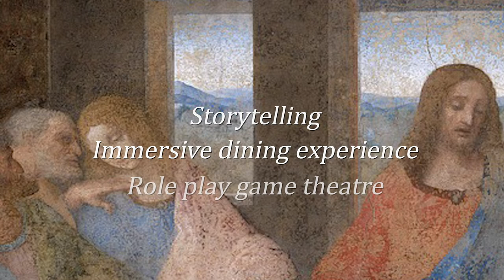"Leonardo's Last Supper" Presented by Villa Charities (Promo)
NEW DATES JUST ADDED - APRIL 26, 27, 28

Following the success of “If on a Christmas Night…”, Villa Charities presents “Leonardo’s Last Supper,” a new interactive show created by internationally acclaimed theatre company DopoLavoro Teatrale (DLT).

Performed at a secret and unexpected location in the Columbus Centre, “Leonardo’s Last Supper” is half-theatrical presentation and half-immersive dining experience inspired by the masterpiece of Leonardo da Vinci, in commemoration of the 500th anniversary of his death.

The show is designed for only twelve guests at each performance and features interactive storytelling and role playing that involves the audience in the making of the play as it unfolds. Giving participants choices about the development of the narrative and presenting multiple potential outcomes, this compelling theatrical event intertwines a modern story with anecdotes about Leonardo’s life. Join us for an intimate and memorable experience while unlocking the mysteries of one of the most discussed, copied and interpreted paintings in the history of art.

“Leonardo’s Last Supper” culminates in an interactive dinner with the participants. The project is conceived and performed by DLT’s Artistic Director and Villa Charities’ Artist in Residence, Daniele Bartolini.

About Villa Charities Inc.:
Villa Charities Inc. is a registered charity and non-profit organization that celebrates and promotes the Italian Heritage, Culture, Language, Arts, Food and Family Values. For almost 50 years across the GTA, Villa Charities has provided culturally sensitive long-term care for seniors and offered educational and cultural programs in music, dance, visual arts, culinary arts, athletics and more. The Villa Charities family includes Villa Colombo Homes for the Aged Inc. in Toronto; Villa Colombo Services for Seniors (Vaughan) Inc. /Di Poce Centre; Caboto Terrace, Casa Del Zotto and Casa Abruzzo apartments for independent seniors; the Columbus Centre; and Joseph D. Carrier Art Gallery.

About Columbus Centre:
Since its opening in 1980, the Columbus Centre has served as a vibrant community centre where people can enjoy the richness of an Italian culture within a Canadian setting. Today, the Columbus Centre remains a major hub for the GTA’s Italian-Canadian community and a popular meeting place frequented by more than 150,000 visitors every year.  Patrons of all ages visit the Columbus Centre daily for dance, visual arts, music, culinary and theatre programs; view art exhibitions at the Joseph D. Carrier Art Gallery; attend cultural events and programming; enjoy fine Italian cuisine at Ristorante Boccaccio and participate in a wide range of athletic, aquatics and wellness programs at our 70,000 sq. ft. Athletic Club.